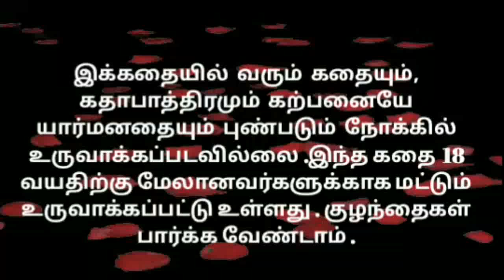மருமகளை மகளாக பார்க்கும் மாமியார்கிடைப்பது வரம்| MAMIYAR URUTTU